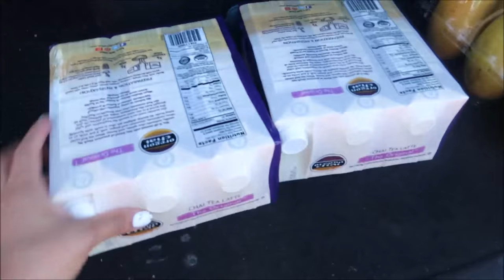WE HAD SOME FUN IN THE SUN ON A HOT DAY!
Hey beautiful people! Back at ya with another one of those vlogs! How is everyone holding up? How is your day and are you happy? Tell me Tell me I want to know!!!
It was a super hott day and I always loved going to fountain parks as a kid, my aunt reminded me that not too long ago I was the one at the park playing in the water, those were some of my most FAVORITE memories as a kid! What are you favorite memories? Drop a comment and tell me!
Next I plan to do another Birkenstock review, I have noticed a lot of you like those videos, and have also requested for them so I will definitely be uploading one here very soon! Miss you all and I hope all is well! Keep connected with me!
Instragram and Snapchat:
Lisaaweesaa